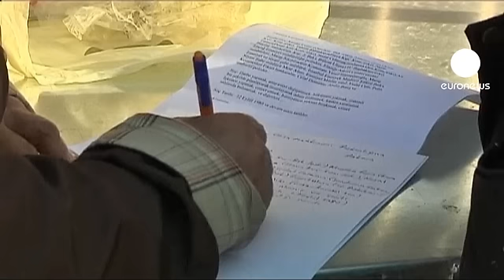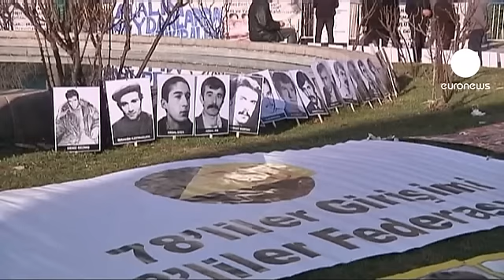12 Eylül Yargılanıyor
Tarihi 12 Eylül davası başladı.

12 Eylül askeri darbesine ilişkin, dönemin Genelkurmay Başkanı 7. Cumhurbaşkanı Kenan Evren ile emekli Hava Kuvvetleri Komutanı Orgeneral Tahsin Şahinkaya'nın yargılanmasına başlandı.

Evren ve Şahinkaya, duruşmaya sağlık durumlarını gerekçe göstererek katılmadı.

Bunun üzerine mahkeme, Evren ve Şahinkaya'nın sağlık durumlarının duruşmalara katılmalarına elverişli olup olmadığının, İstanbul'daki Adli Tıp'a sorulmasına karar verdi.

Ankara 12. Ağır Ceza Mahkemesi'nde görülen tarihi davayı takip etmek isteyen çok sayıda vatandaş, dernek, sivil toplum örgütü ve siyasi parti temsilcisi mahkeme önünde toplandı.

Davayı izlemeye gelenler arasında Mardin Bağımsız Milletvekili Ahmet Türk'te vardı. Türk, davanın Türkiye'nin geçmişiyle yüzleşmesi açısından bir fırsat olduğunu dile getirdi.

Bu sırada, Kenan Evren ve Tahsin Şahinkaya'nın avukatı Bülent Acar, mahkemenin davaya bakma yetkisi olmadığını savunarak, ''iddianamenin yok hükmünde olduğuna karar verilmesini'' istedi. Mahkeme ise bu talebi reddetti.

Öte yandan, Hükümet ve Meclis'in yanı sıra, CHP ve MHP de davaya müdahillik talebinde bulundu.

Türkiye'de özellikle 70'li yıllarda başlayan sağ ve sol görüşlü gruplar arasındaki kavgalar artık kontrol edilemez hale gelmiş, hükümet ise gerginliği yatıştırmada yetersiz kalmıştı. İşte bu gergin ortamda Türk Silahlı Kuvvetleri, 12 Eylül 1980'de
emir komuta zinciri içinde gerçekleştirdiği askeri müdahale ile yönetime el koydu.

1980-84 yıllarında terör olaylarına karıştıkları nedeniyle 50 kişi idam edildi. Yaklaşık 650 bin kişi ise gözaltına alındı.